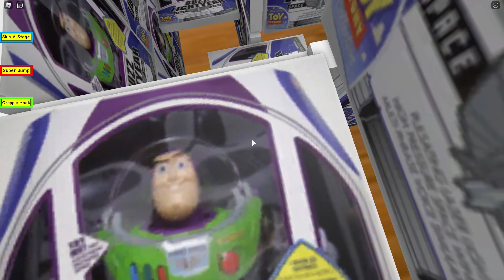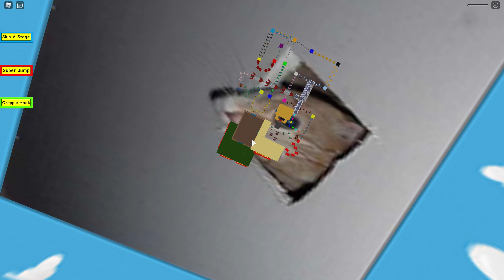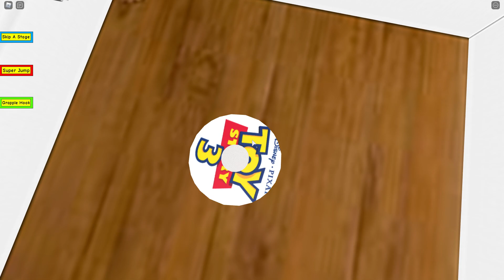Roblox Toy Story Obby!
jhgfjhgfcjhg
jhygtjgh